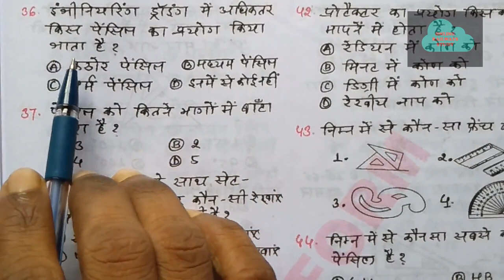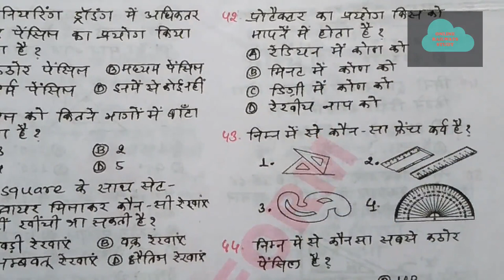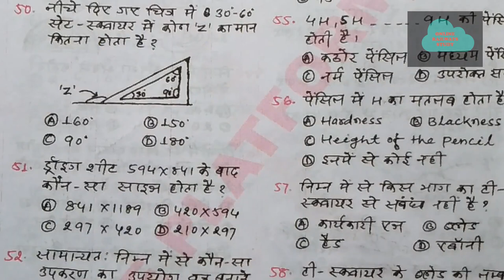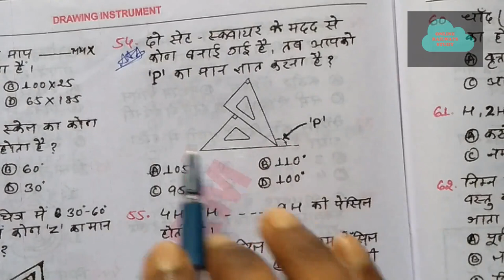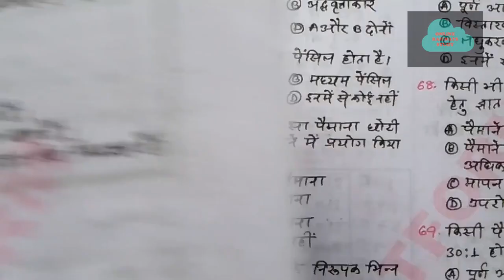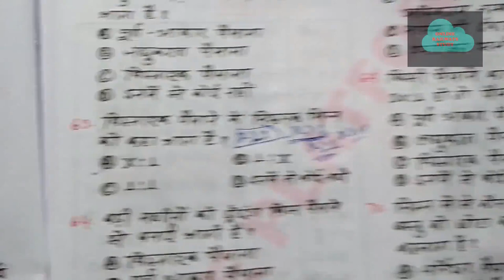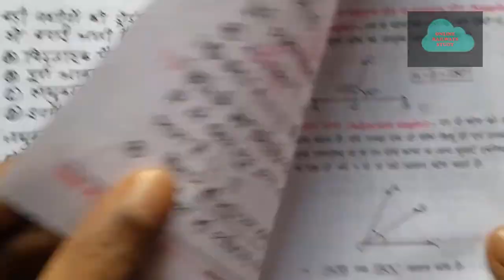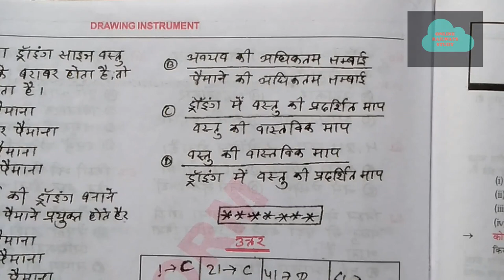TEST-2/RRB ALP/Tech 2018 टेस्ट फ्री Online MockTest/परीक्षा प्रैक्टिस टेस्ट/ZENERSTUDY/ZENER STUDY